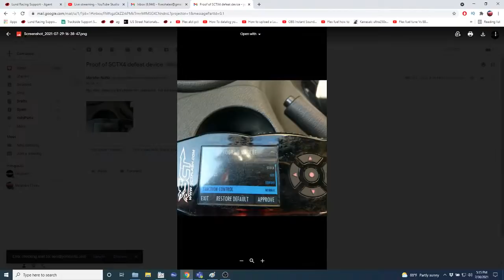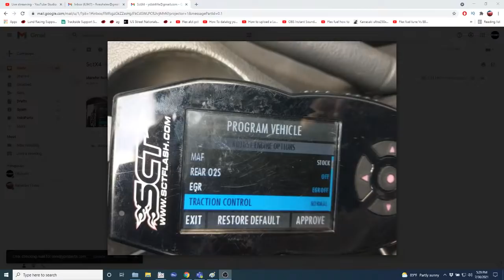ydbtdaily What are the most reliable boosted setups in Coyote mustangs?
I detail what in my experience are the most RELIABLE not the best but the most RELIABLE boosted setups on coyote mustangs.